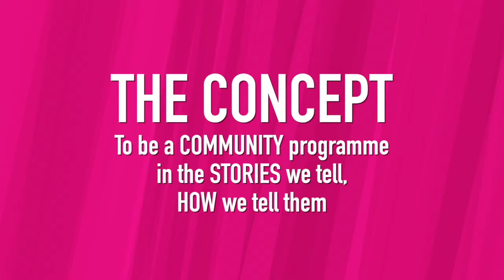The Greenwich Show: Series 1 Promo